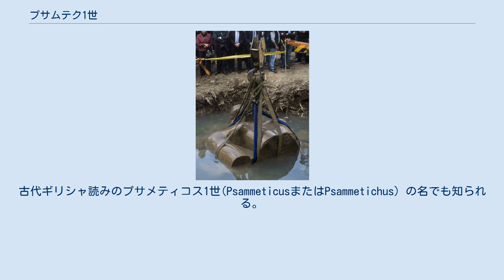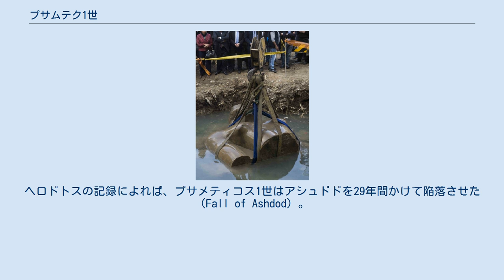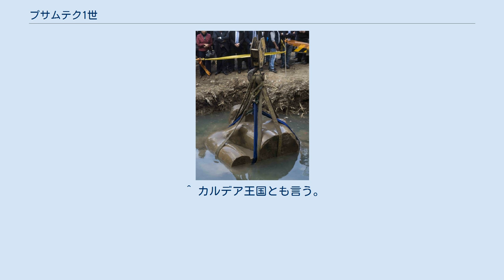プサムテク1世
プサムテク1世（Psamtik I）はエジプト第26王朝の初代ファラオ（在位: 前664年 - 前610年）。
サイス王家の当主としては5代目にあたる。
古代ギリシャ読みのプサメティコス1世(PsammeticusまたはPsammetichus）の名でも知られる。
アッシリアとヌビアのクシュ王国の宗主化から独立した政権を築き、土着のエジプト人による最後の繁栄の時代をもたらした。
 サイスを治めるネコ1世の息子として生まれた。
この一族はリビア系エジプト人のテフナクト1世を始祖とする第24王朝の血を引く家系であったが、ネコ1世の時代までは第24王朝を滅ぼしたヌビアの第25王朝に従属し、知事としてサイスを統治していた。
しかし、オリエントで勢力を拡張し続けるアッシリアがエジプトに侵攻してきたことで大きなチャンスが到来する。
 紀元前7世紀前半には既にオリエント世界最大の勢力となっていたアッシリアは、紀元前671年にエサルハドン王の下でエジプトに侵入した。
第25王朝の王タハルカは戦いに敗れ根拠地であるヌビアへと追われアッシリアのエジプト支配が始まった。
ネコ1世（ネカウ1世）とその息子であるプサムテク1世はアッシリアによってエジプトの太守に任命され、それぞれ「サイスの王」、「アトリビスの王」という地位を承認された。
 対して、第25王朝では死去したタハルカに代わって後継者のタヌトアメンが体制を建て直し、紀元前664年に失地回復を目指して北上した。
ネコ1世はアッシリアの従属王としてタヌトアメンと戦ったが敗死してしまう。
ヘロドトスの『歴史』が伝えるところによれば、この時プサムテク1世もアッシリアへの亡命を余儀なくされたと言う。
しかしアッシリア王アッシュールバニパルの再度の遠征で同年中にタヌトアメンが撃破されると、第25王朝はエジプトから完全に撤退し、以後再び侵攻してくることは無かった。
プサムテク1世は再び王の地位を保証され、一般的にはこの時点をもって第26王朝の成立と見なされる。
 プサムテク1世の治世については、ヘロドトスの『歴史』に詳しい記録が残されている。
ヘロドトスによればプサムテク1世が王位についた頃、彼は他の下エジプトの支配者達と対立し、侮辱を受けた上に沼沢地帯へと追いやられた。
彼らへの報復を望んだプサムテク1世は、その方法を求めてプトの町のレートーの宣託所に使者をやったところ、「青銅の男子らが海より出現する時、報復は遂げられん。」と言う神託が下った。
プサムテク1世は「青銅の人間」が自分を助けに来ると言うこの予言を不信の念を持って受け止めたが、間もなくイオニア系ギリシア人とカリア人の一隊が、略奪目的の遠征中にエジプトに漂着するという事件が起きた。
彼らは上陸地点でやはり略奪を働いたが、青銅製の武具で武装していた。
このような武装を見たことがなかったエジプト人は、沼沢地帯のプサムテク1世の下で、「青銅の人間が現れて平野を荒らしております。」と報告し、これを聞いたプサムテク1世は神託が実現したことを悟り、ギリシア人とカリア人達に莫大な報酬を約束して自軍に引き入れた。
そして彼らの助けを得て、下エジプトの他の支配者達を撃破し、これを統一することに成功した。
 ギリシア人とカリア人達はその後恩賞を受け取り、ナイル川のペルシウム支流の「陣屋」に居住させられたが、後にイアフメス2世によってメンフィスに移され、王の護衛隊とされた。
そしてギリシア人達は彼らによって、その後のエジプトの歴史を知ることができたと言われる。
 ヘロドトスの記すプサムテク1世と下エジプトの支配者達との戦いは、アッシリアの宗主権下において行われたものであり、反アッシリア勢力の統制という面も持ち合わせていたが、ともかくも下エジプトにおける支配が確立された。
その後、彼は上エジプトのテーベに対しても自らの権威を承認させることに成功した。
第25王朝時代よりテーベの長官の地位にあったメンチュエムハトはプサムテク1世の娘ニトクリスが、将来「アメンの聖妻」の地位に着くことを受け入れたことが端的にそれを示している。
 こうして国内における支配を確立したプサムテク1世は、新王国の行政制度を手本とした内政改革に取り掛かった。
しかしその称号は古王国風のものが採用され、意識的に「過去の栄光」が追求された。
こうした支配者の傾向は美術品にも強く影響し、古王国や中王国風の様式を手本とした復古的な美術様式が形成された。
こうした動きは「サイス・ルネサンス」...